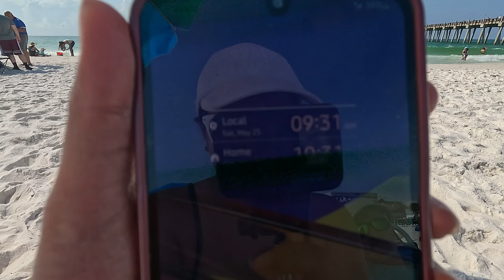BIKINI TIME! FINALLY NAKAPAG BEACH DIN / GANDA NG DAGAT SA FLORIDA 05-25-24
Hello summer finally I get to enjoy the beach, last time it was very cold pa last february. It's the Memorial weekend kaya madami na anliligo sa beach mga bakasyunista at mga locals.